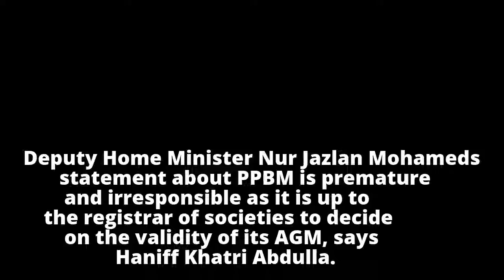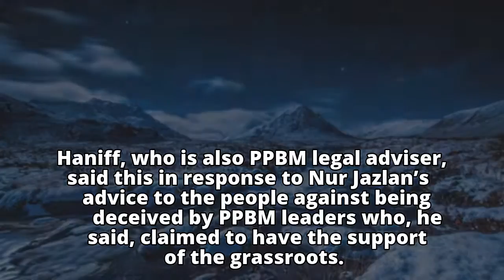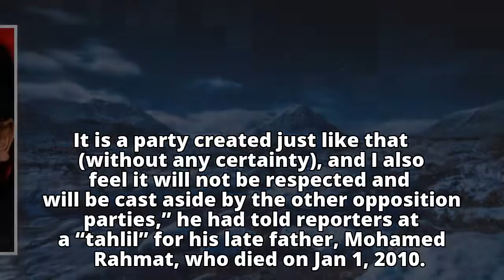PPBM will go to court if BN interferes in RoS’ duty, says lawyer